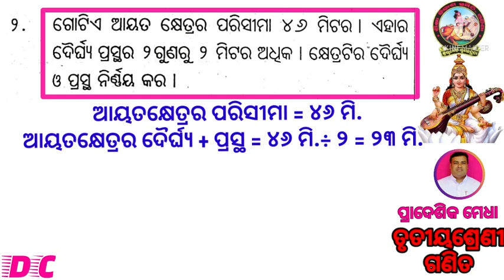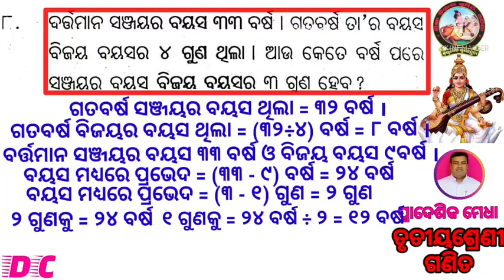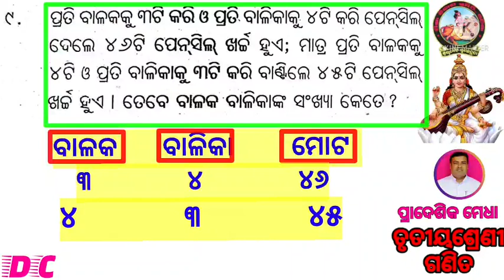ତୃତୀୟ ଶ୍ରେଣୀ, ଗଣିତ, ପ୍ରାଦେଶିକ ମେଧା - ୨୦୧୮ - ୧୯, ପ୍ରଥମ ପତ୍ର (Subjective)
Class - III, Pradeshik Medha - 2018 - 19, 1st Paper, Math